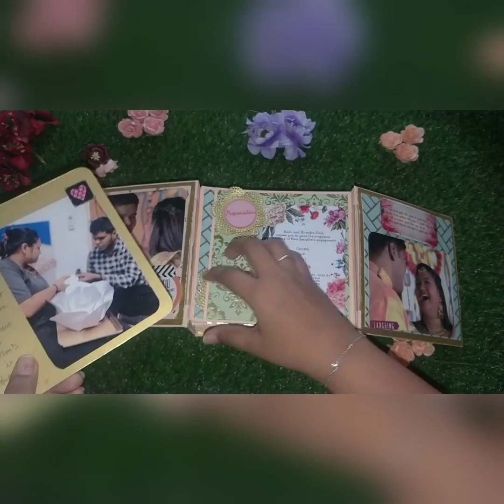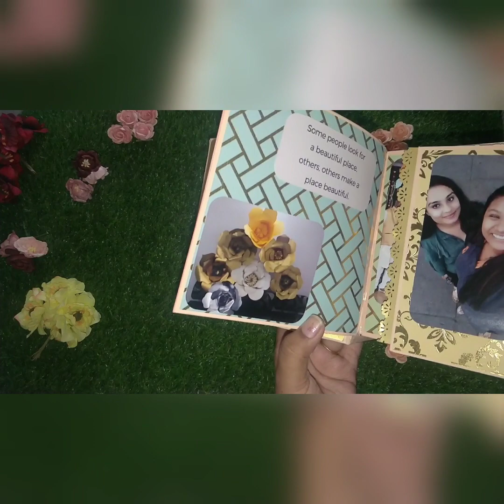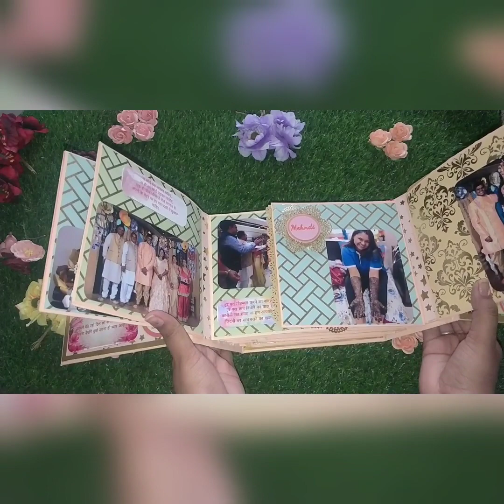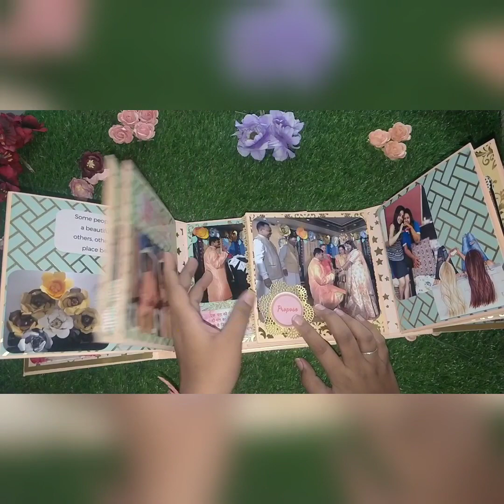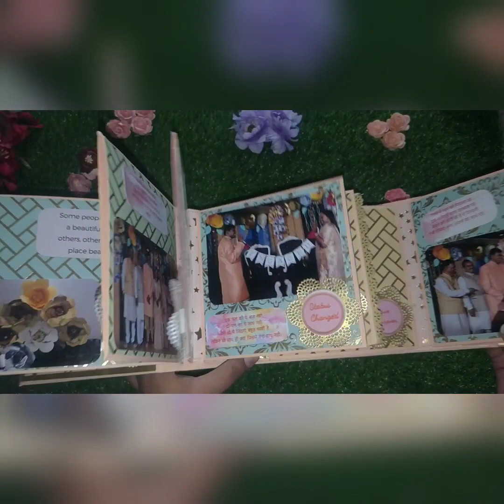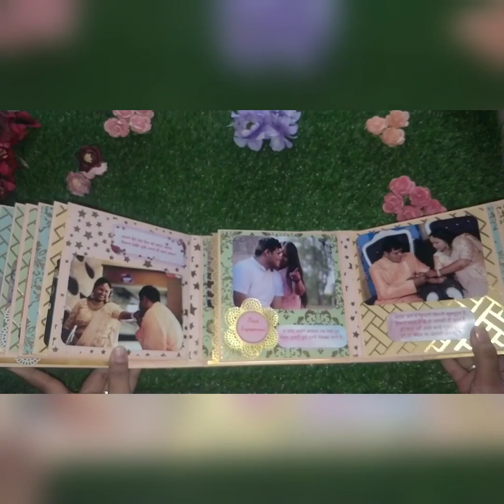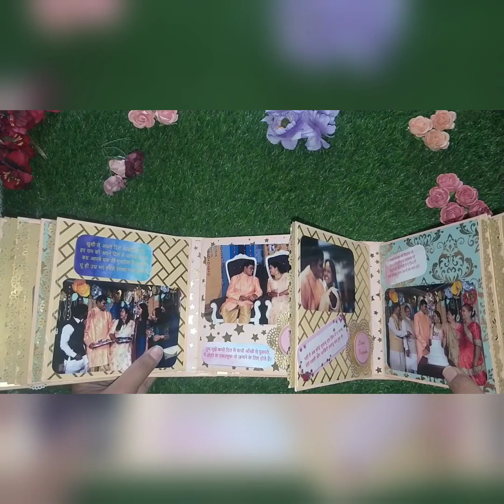Engagement Album || overview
A Magical journey of an engagement turned into an album.. going to preserve as the best moments converted into the best  memories, this is gonna be very special gift for your loved ones.
Paper :- papericious ( bliss)

Musician: Jef